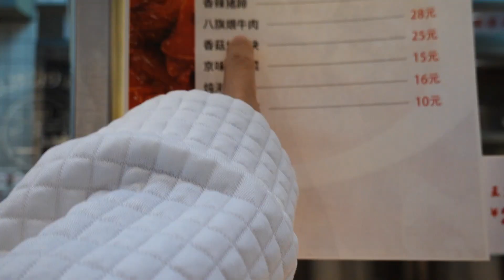北京左家庄宝藏早餐！油条2元一大根，炒肝8元一碗，搭配着吃超过瘾~【小猪猪特能吃】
所有食材的获得方式都符合道德和法律规定。" 哈喽大家好，我是小猪猪，你们喜欢看的早餐又来了！这家店叫“喜同乐”，在左家庄的静安市场，又是周围居民的宝藏馆子系列。早餐品种很多，价钱划算，味道也很ok~
3元豆腐脑，2元大油条还有8元的炒肝，价格真是太美丽了~